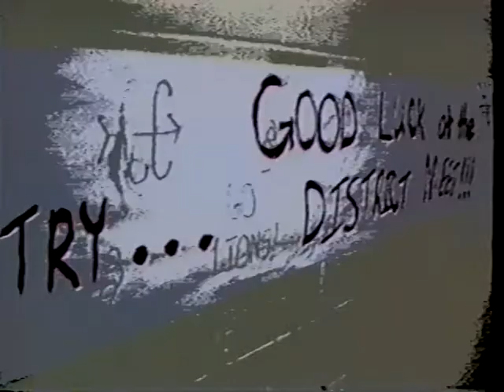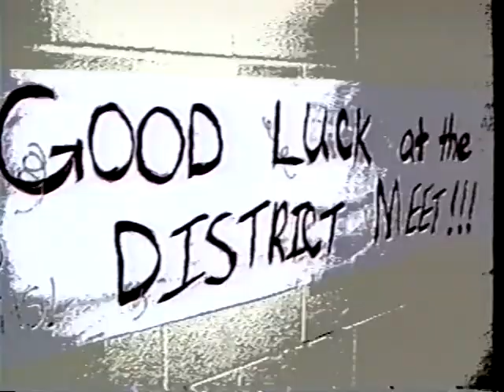Ennis Texas High School Athletic Banquet 1996 by TC Videos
Take a little trip back in time to the 1996 EHS Athletic Banquet Video by TC Videos Ennis Texas.   A great bunch of kids celebrating all their hard work  as they weave their way thru life.  Grown now,,,but not  forgotten days of  youth  and hard work !  Thanks kids for your great contributions to life !   Video courtesy of TC Videos,,,the Culpeppers right here in good old Ennis Texas !